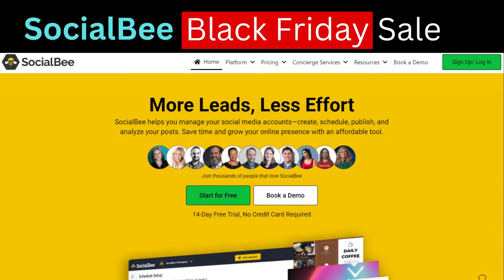17% OFF SocialBee Black Friday & Cyber Monday Sale 2024 | 14-Days Free Trial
Get 17% OFF SocialBee Black Friday & Cyber Monday Sale 2024 | 14-Days Free Trial. Click on the below link to grab the offer.

◼️ Best CRM